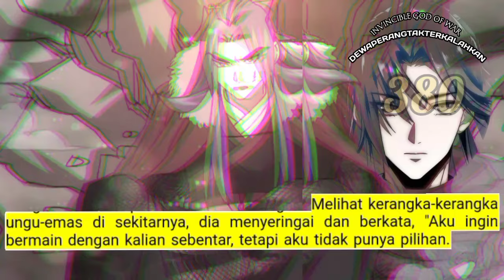Dewa Perang Tak Terkalahkan season 380